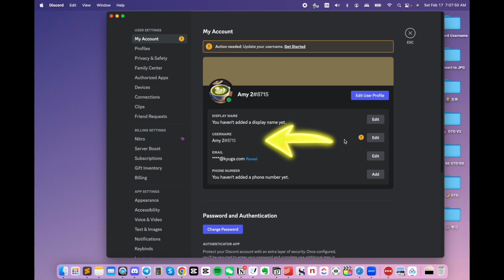How to Change Discord Username | Step-by-Step Tutorial on Discord Username Update 2024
Did you receive an email asking you to update your username, or they will auto-assign a username to you? If so, here is a tutorial on how to update your Discord username.

Solving technical problems and reviewing tech gears are my hobbies~~~! I have a love and hate relationship with technical problems. I hope to create simple and easy to follow tutorials as I know how frustrating it can be when the solution is more complicated than the problem 😄

Free sample - Sometimes I am blessed to receive free samples from companies. Those items will be marked with a *.